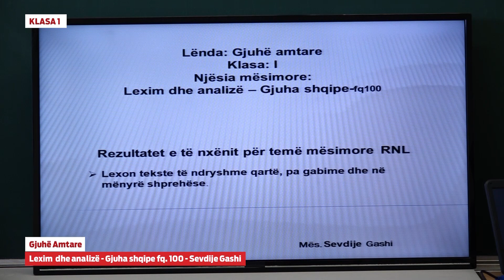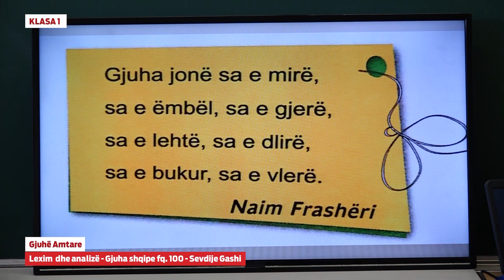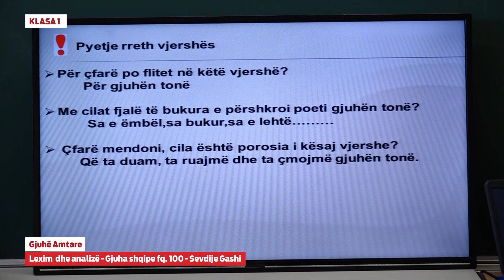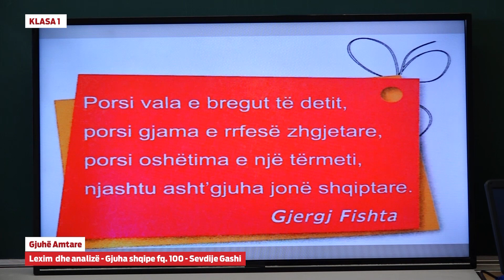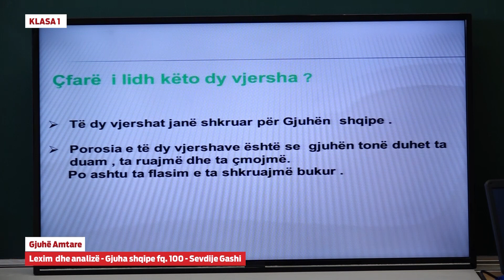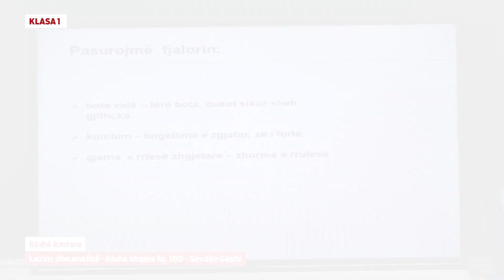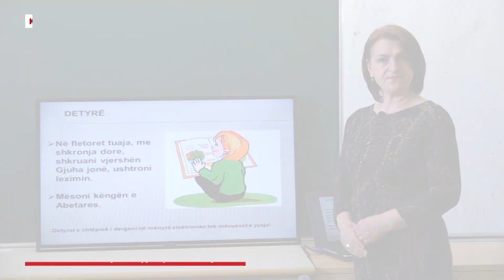e Mesimi Klasa 1 - 1666 Gjuhë Amtare - Lexim dhe analizë Gjuha shqipe fq. 100